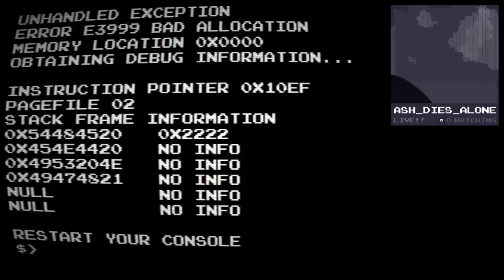The End Is Nigh — тизер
Главный герой скачет по уровням, преодолевая всевозможные препятствия

End is Nigh, The
Жанр: Аркада
Платформы: PC (Windows), Nintendo Switch
Издатель / Разработчик: Edmund McMillen, Tyler Glaiel
Дата выхода: 12 июля 2017